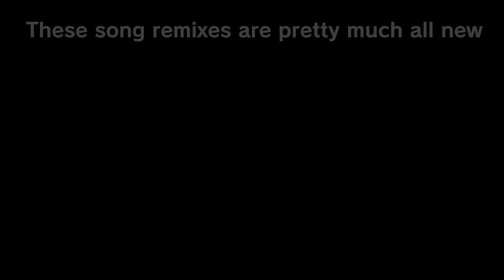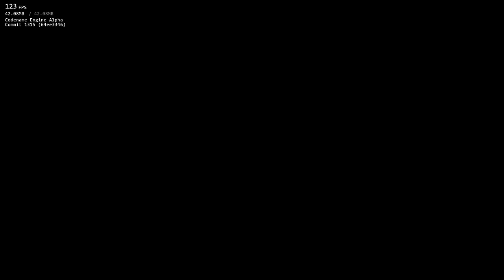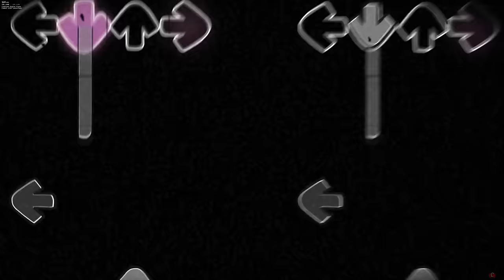Friday Night Funkin' VS Sunday's Desolation PART 1, D-Sides Wednesday's Infidelity (FNF Mod/Oswald)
Friday Night Funkin' VS Sunday's Desolation, D-Sides Wednesday's Infidelity | VS Oswald D-sides FULL WEEK is a mod Directed by Sunday's Desolation team

This Epic Oswald Mod showcase is for the PC in 2160p Ultra HD. This time Boyfriend gets to VS Oswald full week in a brand new Wednesday's Infidelity D Sides Mod. After Boyfriend and Girlfriend got done with Mickey Mouse they both decided to give Oswald a visit to help him out. This is almost the same story for the Wednesday Infidelity mod. We'll be playing it on very hard mode for all VS Sunday's Desolation Songs.

Game Note: Oswald woke up one day, only to realize the world was not as he knew it. He was not in his own home, the world had no color, and he was alone & unknown suffering. He had no one, save for the trees and plantation that resided around his new home. After much time, realizing he was stuck there, he started to convince himself of an escape... however, it was not a pretty one. Walking down the field, waiting for his end... he came across a strange boy, who seemed to be willing to help his newfound friend out of his plan. Will BF w/ GF be able to convince him, or will he attempt his escape? You D-Side...

All Songs from Friday Night Funkin' VS Sunday's Desolation Part 1 FULL WEEK Mod Timestamp:
00:00 Preview
00:26 Saturday's vs Sunday Comparison
02:36 Warning
02:40 Intro
03:05 Title Screen & GF w/ BF in Picnic
03:19 Story & All Weeks
03:31 1) DownHearted - Song
05:57 2) Delirium - Song
09:01 3) Untold Loneliness - Song
10:13 In The End
12:12 Freeplay
12:38 4) Dysphoria - Song
15:17 5) Devil S Harvest (Joke Song)
18:11 6) Delirium - Song (RagMix)
20:28 Sounds cool
21:03 7) Utold Loneliness - Song (Lapsus)
22:32 In the end
23:40 Sounds cool
24:33 Credit
25:00 All Pause Arts
25:45 Game Over Animation & Full Theme
27:14 Outro - CommunityGame

Mod Creators for VS Oswald Sunday's Desolation, Wednesday's Infidelity Part 2 below
VS Oswald, Sunday's Desolation - Wednesday's Infidelity V2 (No Cutscenes) Mod Download:
justdery - Charter
cosmic_cleo - Artist